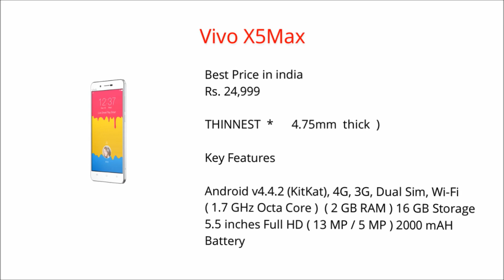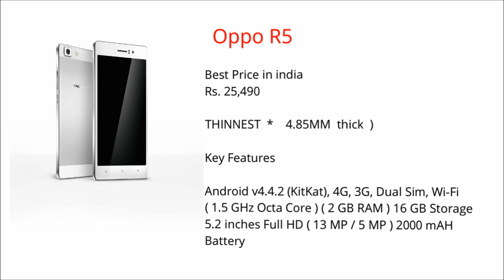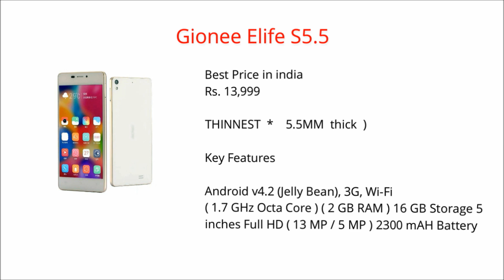TOP 5 slimmest smartphone in the world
slimmest smartphone.
ALL MOBILES DETAILS HERE...

1) Vivo X5Max
Best Price
Rs. 24,999

Key Features

Android v4.4.2 (KitKat), 4G, 3G, Dual Sim, Wi-Fi
1.7 GHz Octa Core 2 GB RAM 16 GB Storage 5.5 inches Full HD13 MP / 5 MP2000 mAH Battery
2) Oppo R5
Rs. 25,490

Key Features

1.5 GHz Octa Core 2 GB RAM 16 GB Storage 5.2 inches Full HD13 MP / 5 MP2000 mAH Battery
3) Gionee Elife S5.1
Rs. 9,999

Key Features

Android v4.3 (Jelly Bean), 3G, Wi-Fi
1.2 GHz Quad Core 1 GB RAM 16 GB Storage 4.8 inches HD8 MP / 5 MP2100 mAH Battery
4) Gionee Elife S5.5
Rs. 13,999

Key Features

Android v4.2 (Jelly Bean), 3G, Wi-Fi
1.7 GHz Octa Core 2 GB RAM 16 GB Storage 5 inches Full HD13 MP / 5 MP2300 mAH Battery
5) Huawei Ascend P6
Rs. 15,990

Key Features

Android v4.2.2 (Jelly Bean), 3G, Dual Sim, Wi-Fi
1.5 GHz Quad Core 2 GB RAM 8 GB Storage 4.7 inches HD8 MP / 5 MP2000 mAH Battery